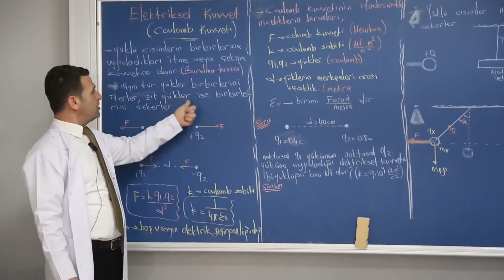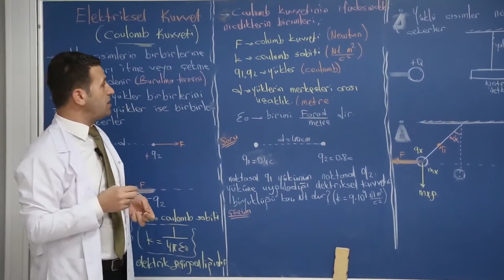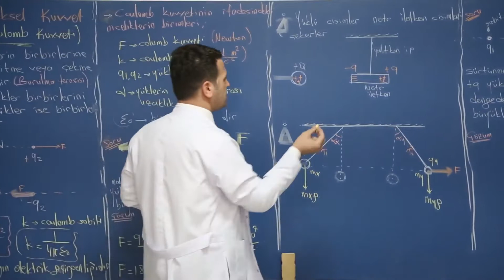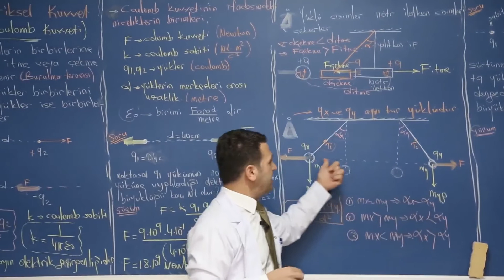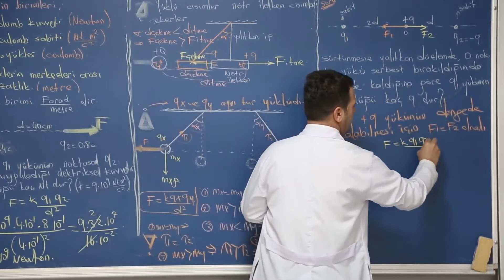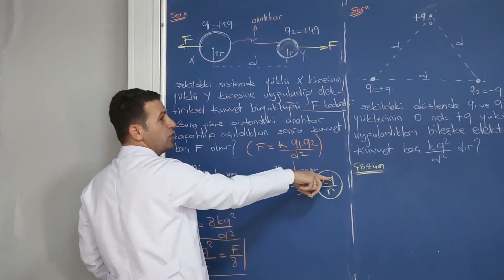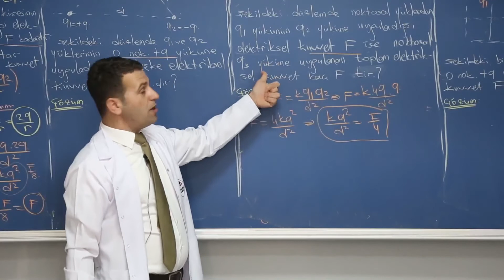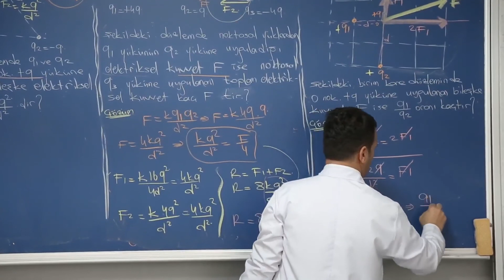FİZİK 11 SINIF ELEKTRİKSEL KUVVET KONU ANLATIMI